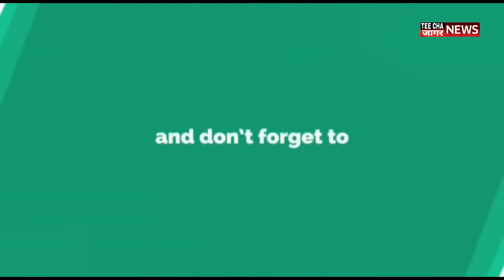"भाजपसोबत जाण्याबाबत उद्धव ठाकरे योग्यवेळी निर्णय घेतील" मनोहर जोशी Sharvari Pawar Director